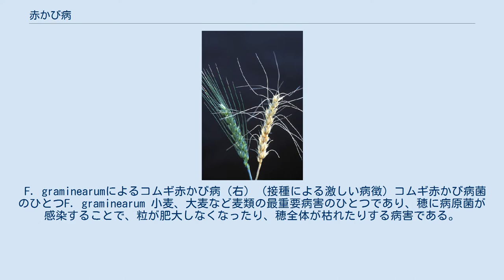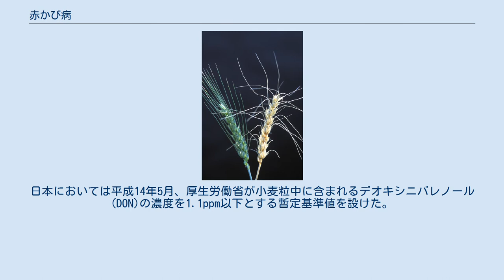赤かび病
赤かび病（Fusarium head blight, Fusarium ear blight, scab）は、フザリウム属菌などの糸状菌（かび）による植物病害のひとつ。
 F. graminearumによるコムギ赤かび病（右） (接種による激しい病徴) コムギ赤かび病菌のひとつF. graminearum 小麦、大麦など麦類の最重要病害のひとつであり、穂に病原菌が感染することで、粒が肥大しなくなったり、穂全体が枯れたりする病害である。
赤かび病という名称は、病原菌が赤色系フザリウム属菌（一部は転属）から名づけられた。
一部の赤かび病菌が産生するマイコトキシン（かび毒）が、食品の安全性の観点から問題とされている。
 ほか デオキシニバレノールをはじめ、トリコテセン系のマイコトキシンは、人畜が摂取すると吐き気、嘔吐、腹痛といった中毒症状を引き起こす。
日本においては平成14年5月、厚生労働省が小麦粒中に含まれるデオキシニバレノール(DON)の濃度を1.1ppm以下とする暫定基準値を設けた。
 日本ではニバレノール産生菌の比率が高いこと、ニバレノールはデオキシニバレノールに比べて急性毒性が10倍という報告もあることなどから、ニバレノールに対する基準値が求められており、現在審議中である。